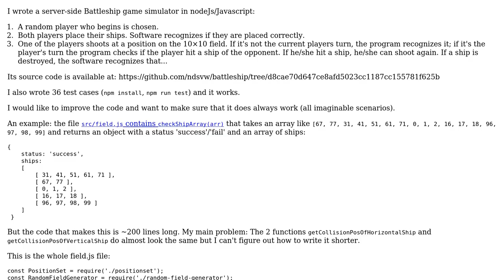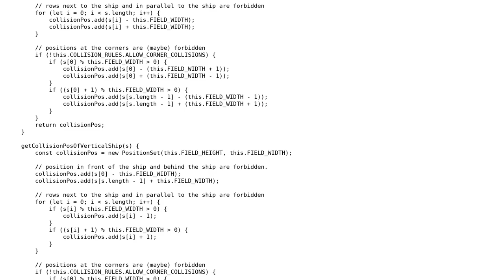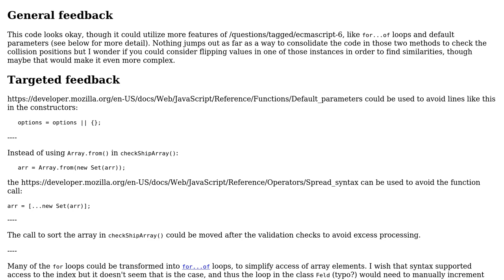Ship placement verification function for Battleship game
With thanks & praise to God, and with thanks to the many people who have made this project possible! | Content (except music & images) licensed under CC BY-SA | Music | Images & others | With thanks to user SAM OnELA user ndsvw and the Stack Exchange Network Trademarks are property of their respective owners. You are responsible for your own actions.